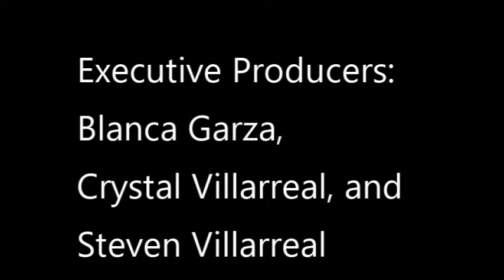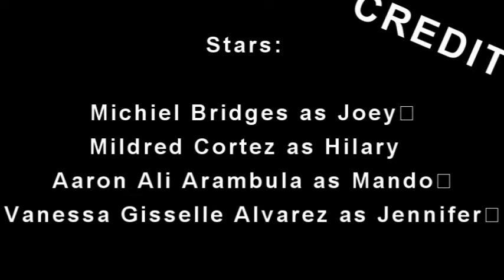The SHOW (Season 1, Episode 1: THE PILOT)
New series by Olmeda Productions entitled THE SHOW featuring HESS MODELS. This is the pilot episode! If we get 100 views then there will be a second episode and completed series for Season 1! : )
Synopsis:
A bunch of friends get together one day to help a friend make a movie. What is supposed to be just for fun turns into a true passion for filmmaking. Now the group begin to research and teach themselves the ins and outs of making film meanwhile perfecting their craft. They are about to find out making a movie is only half the battle here in The RGV (Rio Grande Valley), consequently they embark on a mission to bring awareness of all the very talented people here.

*Starring:
Michiel Bridges, Mildred Cortez, Aaron Ali Arambula, Vanessa Gisselle Alvarez, Juan J. Garza, Juanita-Torres Lopez, Nick Alvarez, and Mia Leoni

(Keep in mind that this episode is only supposed to show what the crew filmed in one day, the next episode will show how they are going to put the short film together in order. Also it was shot with lower quality and with mistakes in it on purpose like the horrible black screen during the black out, because this is depicting their skill in the early stages, so as the shows continue you will see their improvement all together as a whole!)

* The SHOW theme song: Cold (But I’m Still Here)
Song by Evans Blue